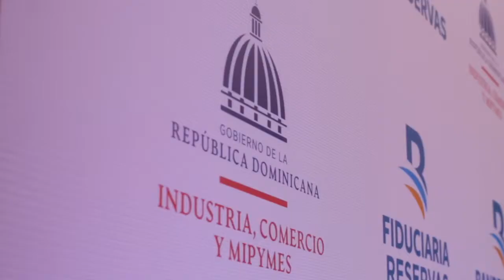Fiduciaria Reservas y MICM firman acuerdo para administrar fondos CONFIE v2